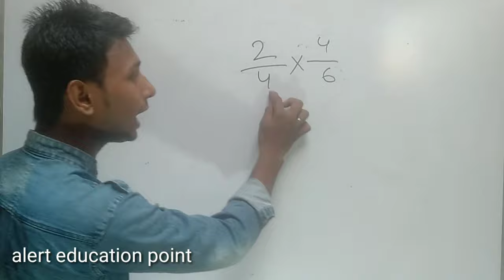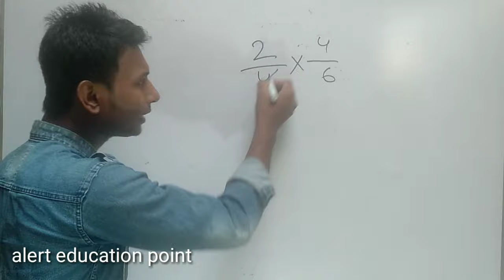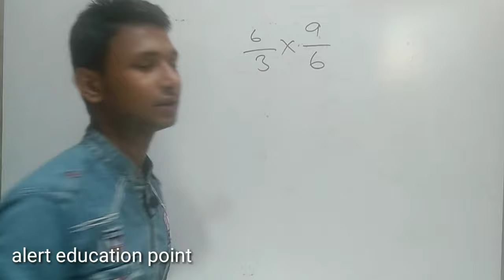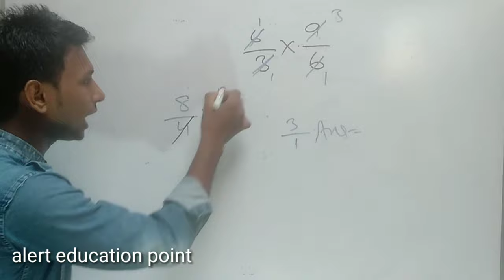Batte ka Guna/ multiplication of fraction/batta ka guna/bhinn ka guna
Hello दोस्तों में गुफरान अंसारी आप सभी का हमारे चैनल study point मैं स्वागत हैl इस चैनल पर maths को शानदार ट्रिक के साथ पढ़ाया जाता है जिससे कमजोर से कमजोर विद्यार्थी भी मैथ का जादूगर बन जाएंगेl